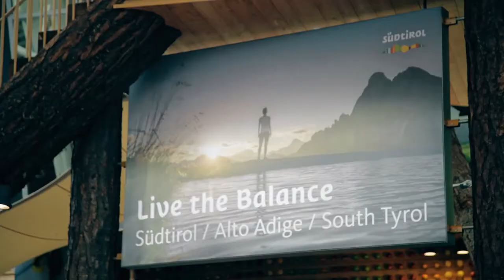In City Golf Expo Milano 2015 (it)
In City Golf all'EXPO Milano 2015 con Giulia Sergas, Margherita Rigon e Marco Crespi.